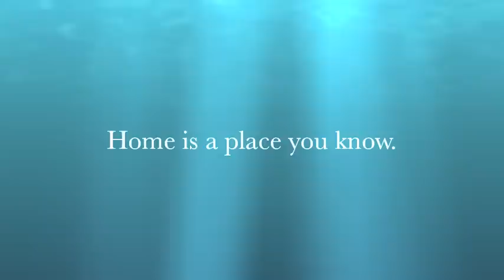Prince Edward Island ~ "A Place I Know"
I really do believe in the influence of your surroundings. Prince Edward Island, in the summer, lends a kind of enchantment to it's ambience, so it's easy to feel energized from it.

No animals were harmed in the creation of this film... ;)
The music is a lovely song by a fellow islander, Catherine MacLellan called, "Singing Sands".